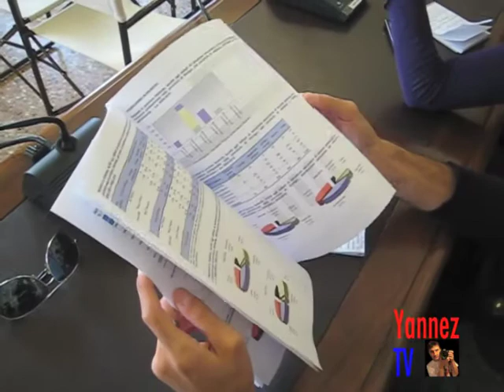Saluto anno scolastico 2010 -2011.m4v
Conferenza stampa di presentazione del nuovo anno scolastico in Provinicia, alla presenza della presidente Tiziana Virgili, degli assessori Francesco Ennio e Leonardo Raito e del dirigente settore lavori pubblici Valerio Gasparetto.